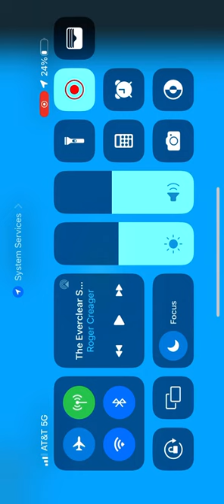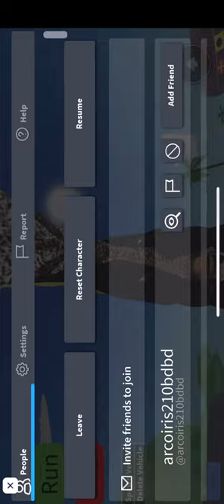My cousin, plays Roblox for the first time